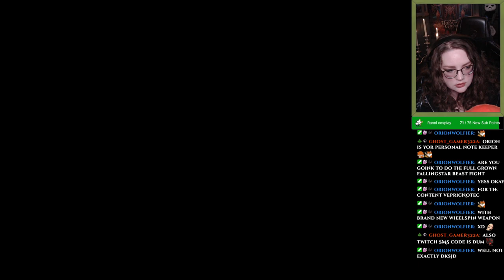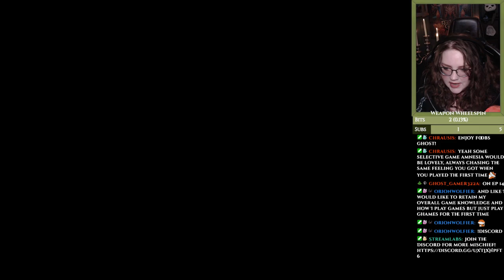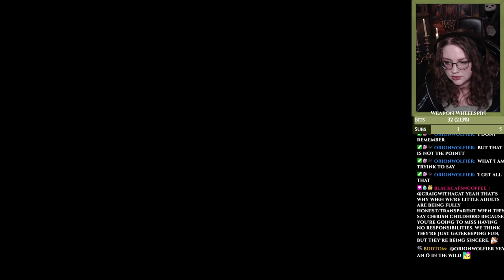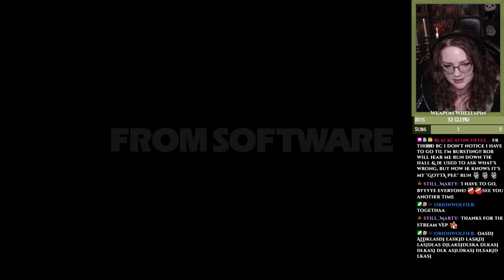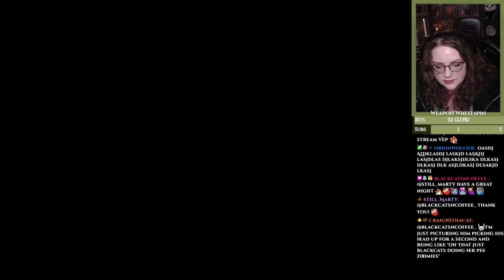Elden Ring Weapon Wheelspin NG+ Spa time with Alexander and wrapping up Volcano Manor!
Part 11:
The title says most really, but we also went to the mountaintops, as well as progressed more in a few different NPC questlines!
I also have my own Rya now :3